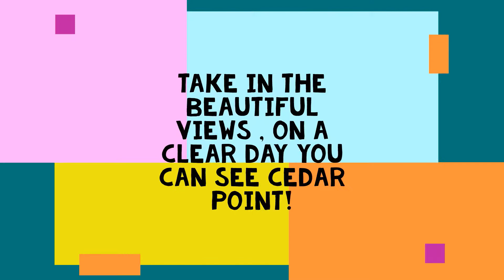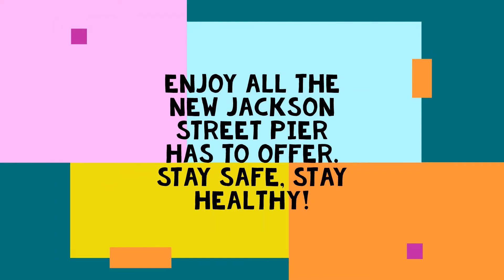Outdoor Safety featuring Jackson Street Pier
Our Advocacy + Community Connections staff have teamed up to create some fun, informative videos of activities you can safely enjoy during this COVID-19 pandemic.

Let's check out Jackson Street Pier! 🌊🐟🚤🦆

Downtown Sandusky has lots to see & do outdoors!

‼ Edited to add: Filming occurred prior to Ohio's statewide mask mandate.